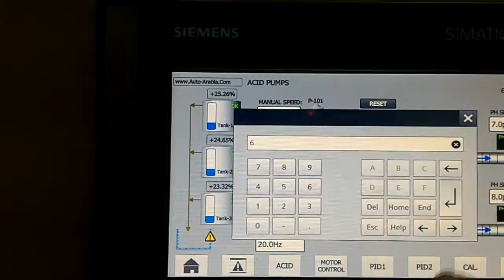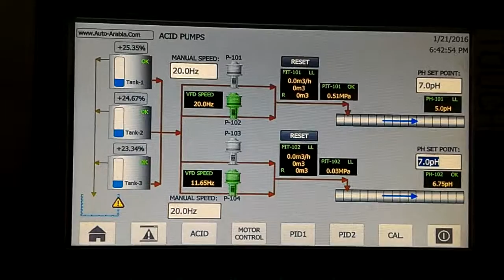PID Setting for ACID Dosing Pump on SIEMENS COMFORT HMI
PID Setting for ACID Dosing Pump